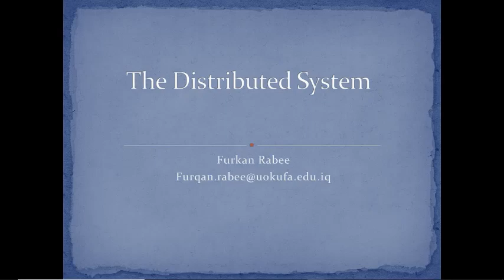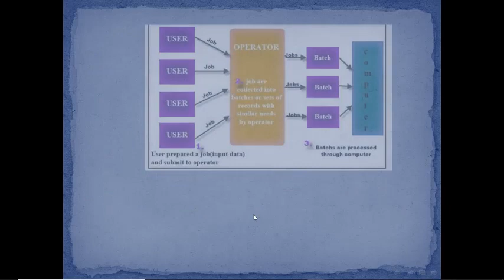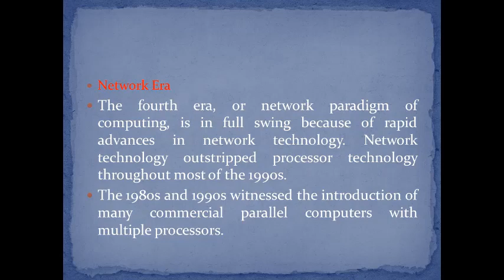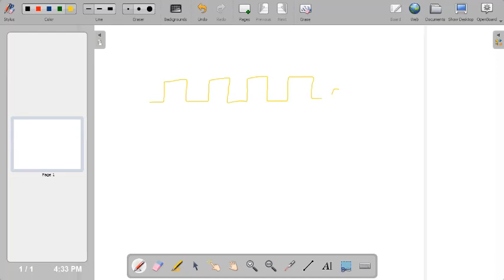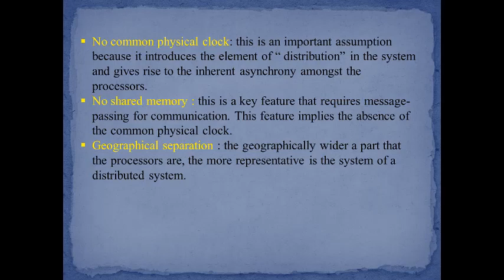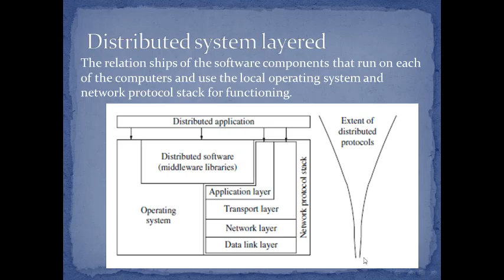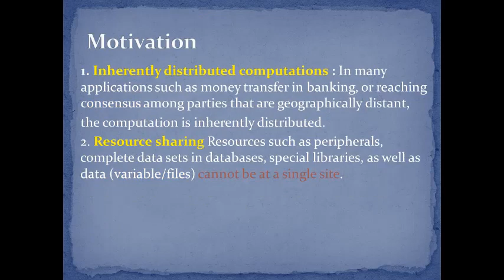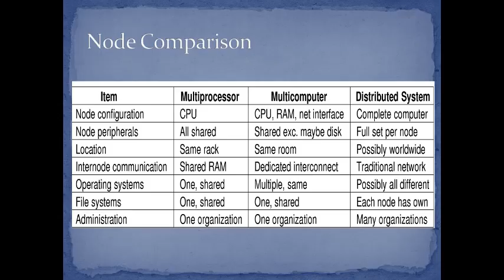Distributed System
Introduction of Distributed System